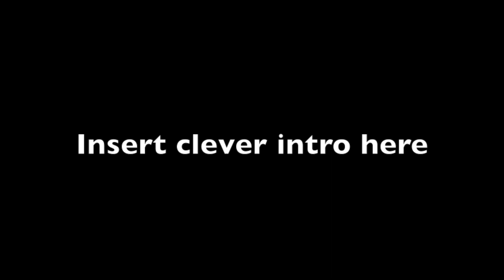Paula Deen Brownies